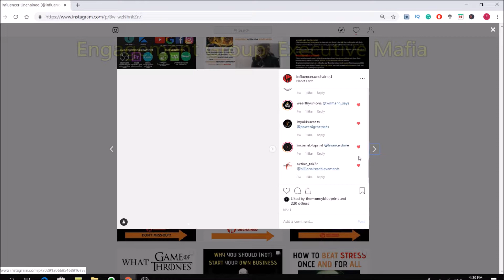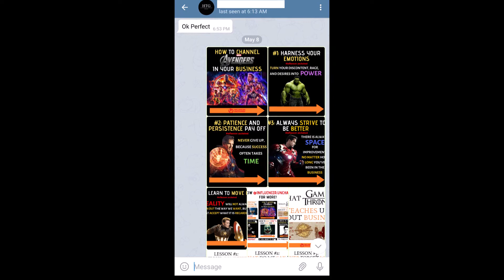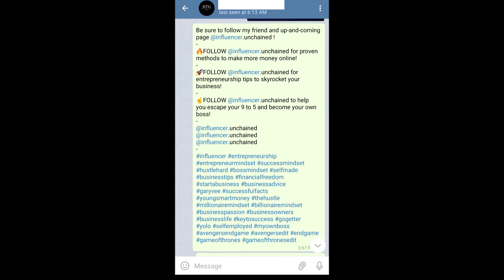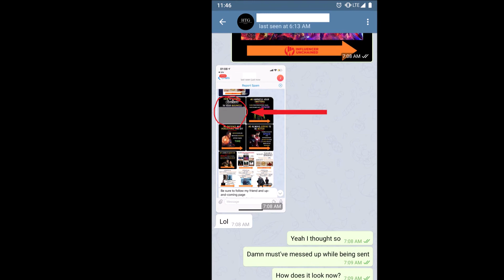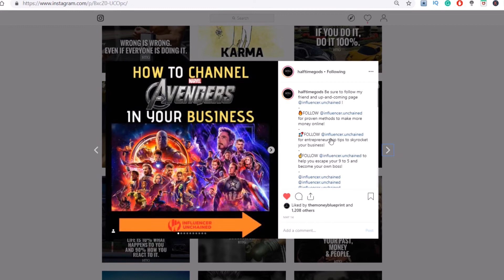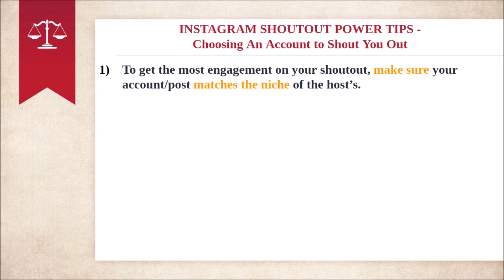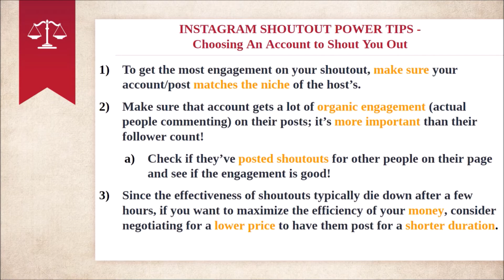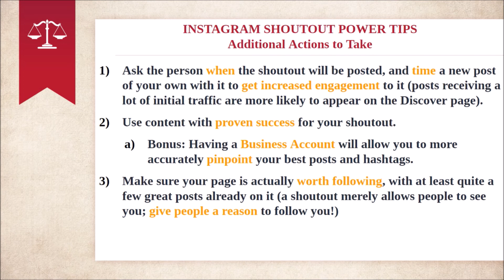I bought an INSTAGRAM Shoutout! | RESULTS + STRATEGIES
In this video, I share my recent experience of buying an Instagram shoutout, my best practices, what I learned, and the best strategies for you to try it yourself to grow your Instagram account and personal brand!

☝️Tired of trading time for money? Here's my TOP recommendation for making money online (passive income!)

How to Make $100 a Day Online By Starting and Monetizing a Website NOW (Full Demo)

Join my Facebook Mastermind Group to ask questions and share best practices
Some of the (labeled) links above are affiliate links that, if used for a purchase, help me and the channel out via a commission, but by no means does anyone have to use them. Note that the use of these links do Not incur any additional costs for the purchaser.
Any advice given and results shown by the Influencer Unchained YouTube channel and related content are based on personal experience. As such, we cannot guarantee that anyone will have comparable results. It is expected for anyone trying out any of the methods mentioned by Influencer Unchained to do their own due diligence to assess his or her wants and expectations.